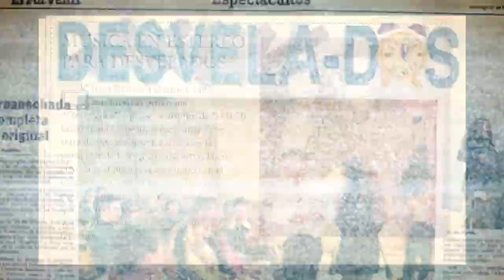¡¡ Regresa Desvelados !!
Porque tu insististe, porque exigiste, porque tu lo pediste ...

¡¡¡ REGRESAMOS !!!